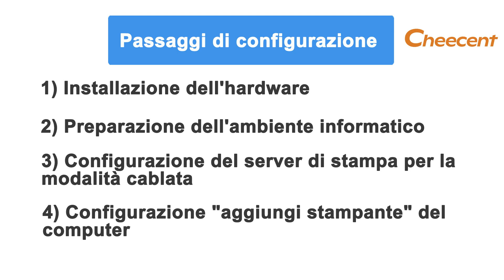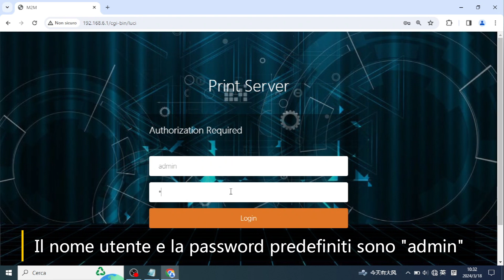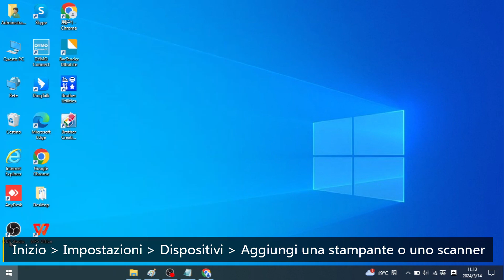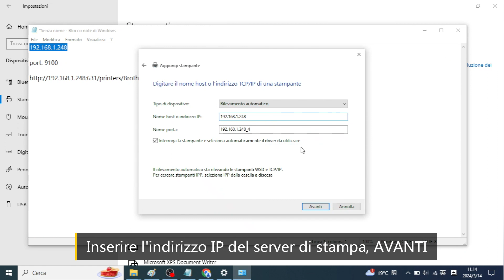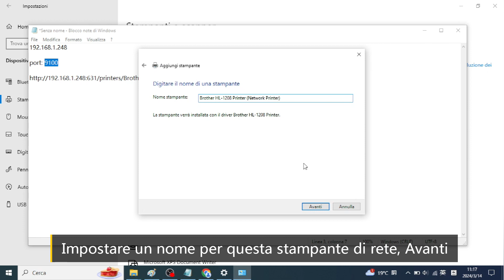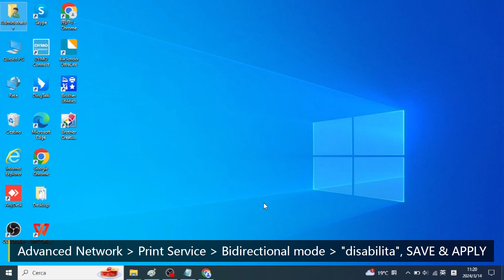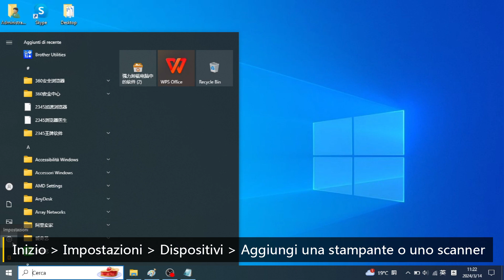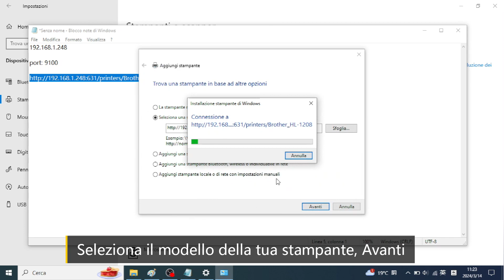Impostazioni modalità cablata del server di stampa CR202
Il server di stampa Cheecent CR202 ti aiuta a condividere stampanti USB con più utenti sulla rete locale tramite LAN cablata o Wi-Fi a 2,4 GHz, invece di dover acquistare stampanti separate per ogni singola workstation o computer. Se desideri convertire una fidata stampante non collegata in rete in una stampante collegata in rete, questo è tutto ciò di cui hai bisogno.

Questo server di stampa USB adotta gli standard USB 2.0 che lo rendono compatibile con un'ampia varietà di stampanti USB come stampante a getto d'inchiostro, stampante laser, stampante ad aghi, stampante all-in-one, stampanti di codici a barre, stampante termica, stampante per etichette, stampante multifunzione, e supporta anche la "Stampante parallela" (se si dispone di un cavo di conversione da parallelo a USB). Dispone di DUE porte USB che condividono due stampanti contemporaneamente, adatte per casa, magazzino, negozio, ufficio, e-commerce, Soho e applicazioni per piccole imprese, istituti governativi o educativi e qualsiasi luogo che richieda funzionalità di stampa condivise.

Perché scegliere il server stampante CR202?:
Design di livello industriale con custodia in metallo, fornisce un servizio di stampa affidabile in ambienti difficili.
Supporta la connessione di rete wireless e cablata, consente di posizionare la stampante in qualsiasi posizione conveniente nella rete locale.
Condividi due stampanti contemporaneamente, risparmiando costi e spazio.
Gestione basata sul Web, nessuna richiesta di software aggiuntivo, elevata compatibilità per Linux, Mac OS (* Su Mac OS, supporta solo stampanti con protocollo "HP jetdirect - socket") e Windows include Win 10. Assicurati che ci sia un driver della stampante per questi sistemi.
Facile configurazione tramite DHCP automatico o IP statico, segue il manuale dell'utente.